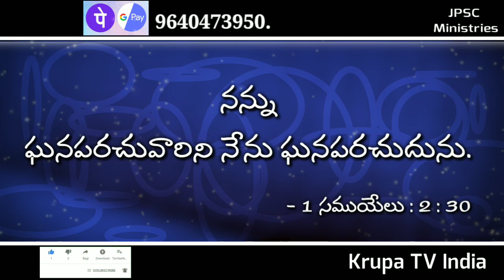Today God promise today God promise in Telugu today Today God promise, today God promise in Telug